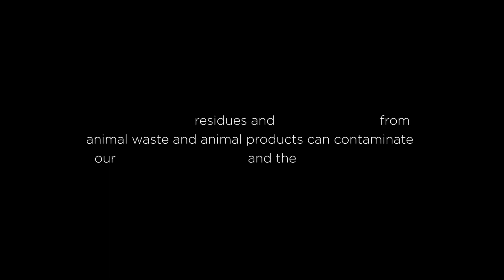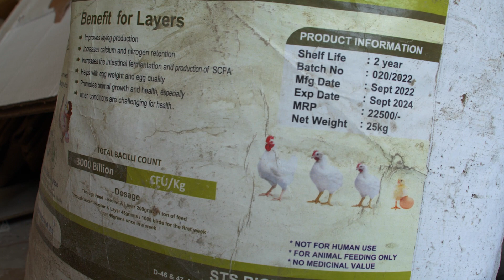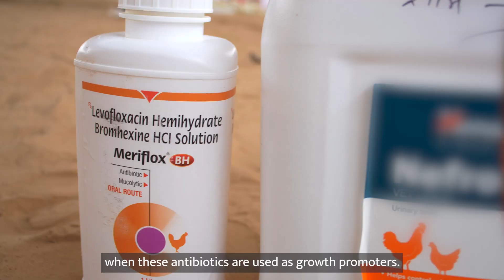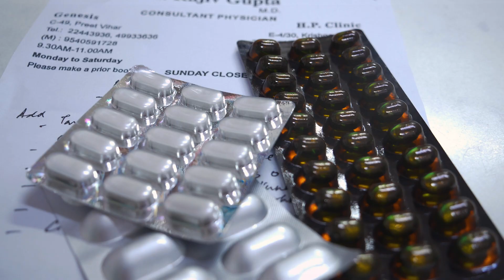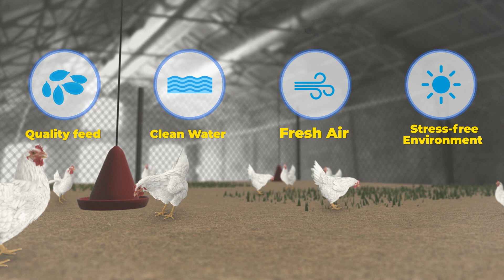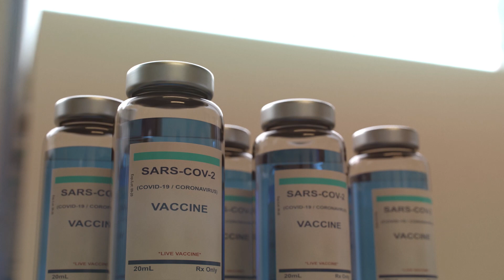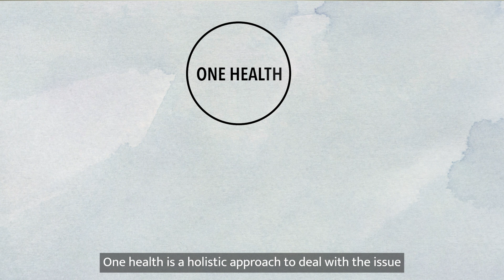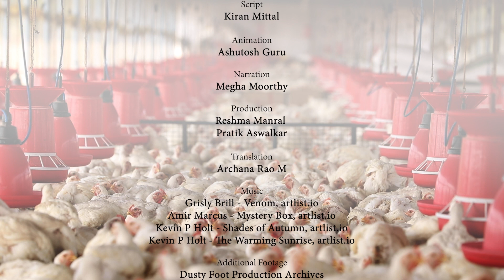The Silent Killer – Antimicrobial Resistance or Superbugs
More than 1.27 million people die each year globally due to Superbugs. By 2050, Superbugs are projected to be the leading cause of death globally. Isn't this enough to reduce your meat consumption and improve animal welfare to avoid risks to AMR or Superbugs? Watch our latest documentary THE SILENT KILLER today.